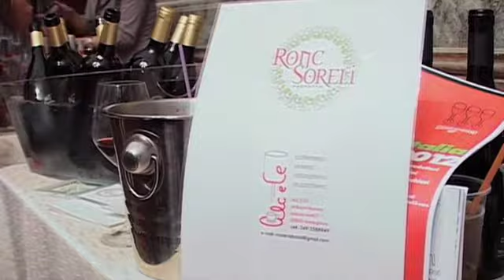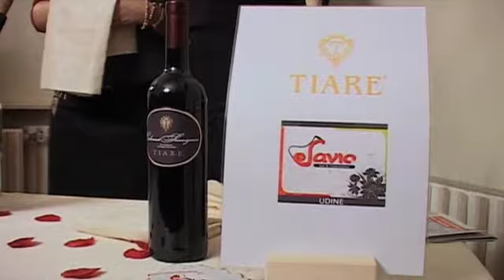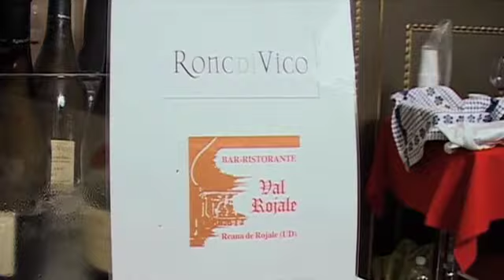Vino in Rosa 2011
Vino in Rosa 2011. Il 6 novembre 2011 in Palazzo Kechler in centro a Udine, dodici prestigiose aziende vinicole hanno presentato assieme ad altre tante attività del settore enogastronomico, il meglio della loro produzione. L'evento è stato organizzato dalla Trattoria "Al Cercjeben" di Colloredo Prato, Udine.